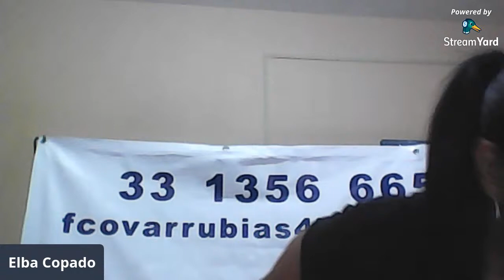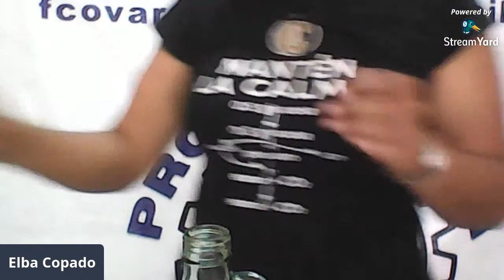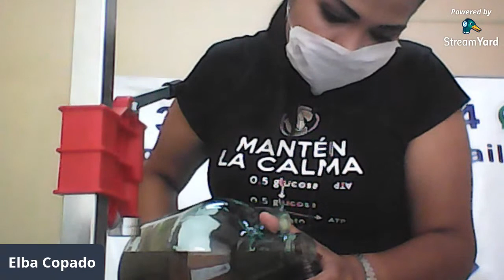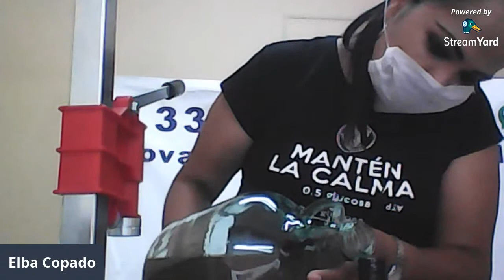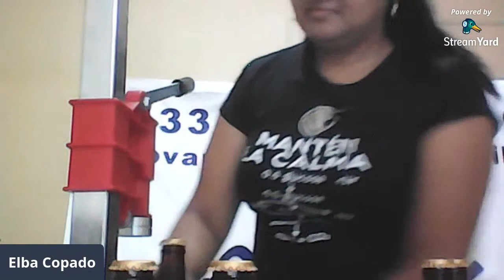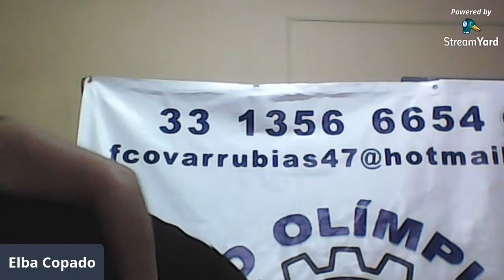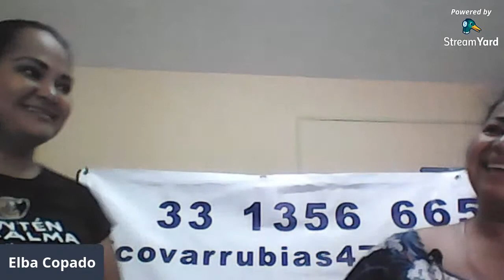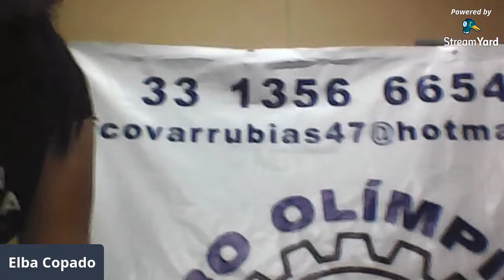Embotellando nuestra cerveza hecha en vivo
Continuación del video de elaboración de cerveza de manera simultánea. Hoy vamos a embotellar la cerveza que elaboramos en la sesión pasada.